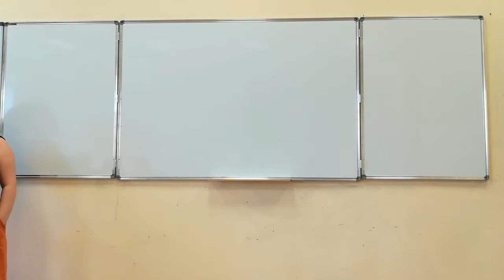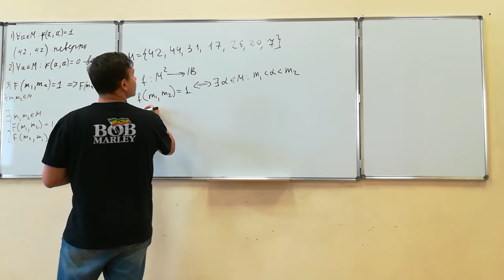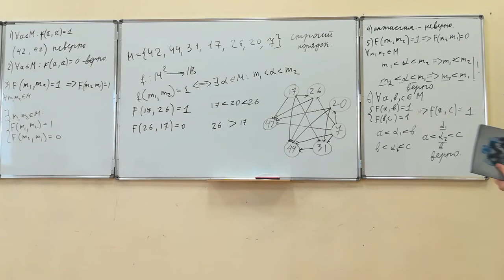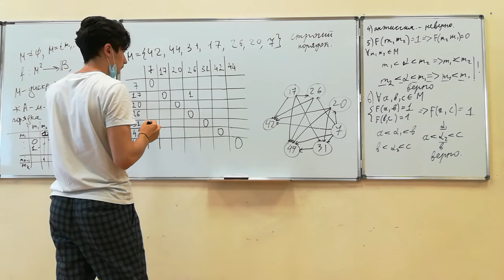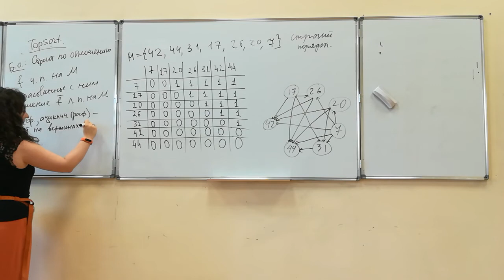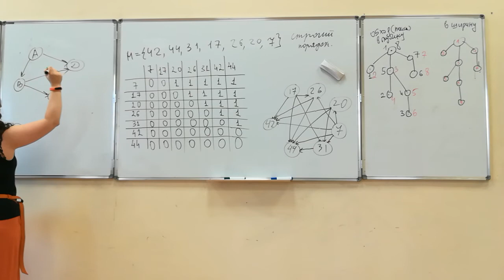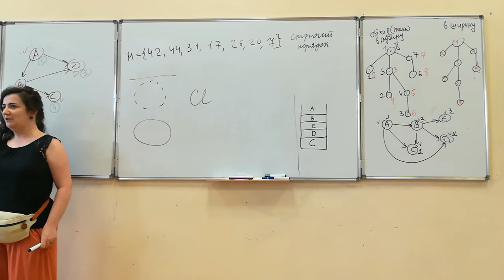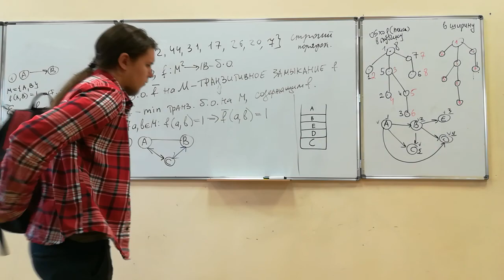2020.09.8_практика-2(2)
Вторая версия предыдущего видео.